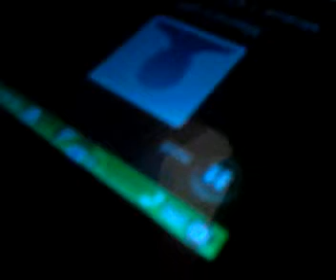Nenes mom dead to the world